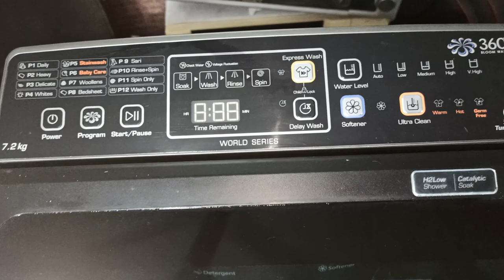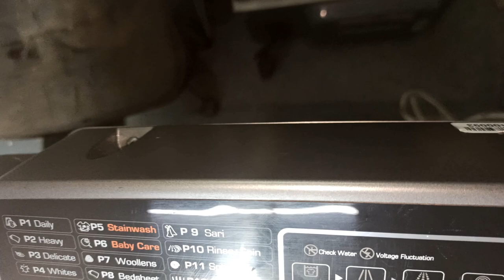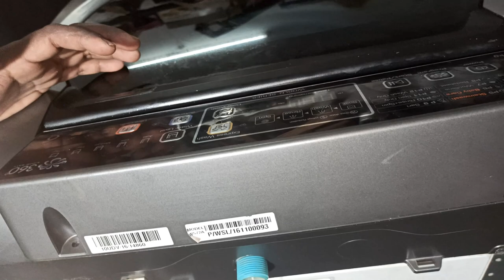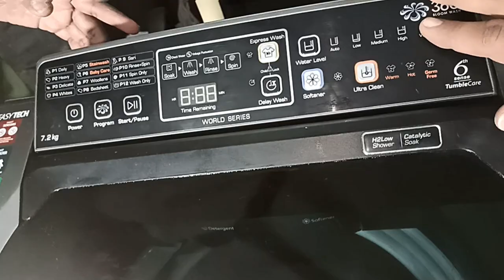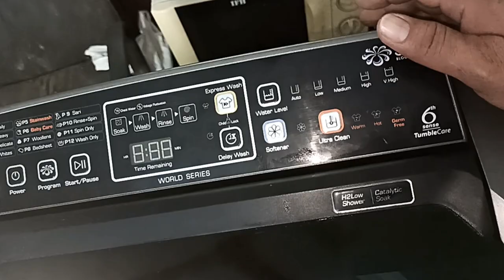Whirlpool 360 Washing Machine PCB Panel Removal: Step-by-Step Guide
Supports Us If You liked the Video, Kindly Support Us